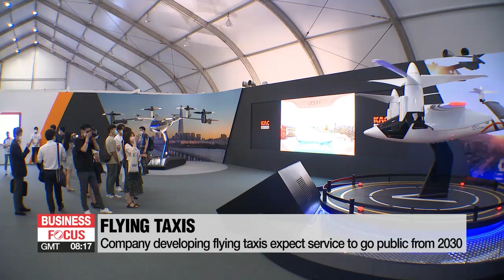Smart Mobility Expo 2021 lays out visions of future transport in Seoul including flying taxis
에어 택시부터 자율주행 자동차까지... '서울모빌리티 엑스포' 개막

The city of Seoul is hosting a trade show on the future of urban transportation and logistics.
It's the Smart Mobility expo, and it features innovative technologies like flying taxies and robots that can make warehouses more efficient.
It runs through Saturday, hosted by the Seoul city government.
Bae Eun-ji has more.
Flying cars are on display in Seoul.
Under the slogan "Smarter city made by mobility innovation" this year's Seoul Smart Mobility Expo showcased models of flying taxis and other innovative technologies.

“From flying taxis to autonomous driving technology about 40 companies took part in the event to give visitors a glimpse of the future of transportation and mobility.”

One company says the flying taxis that it's developing will be able to carry up to 5 people, and could be flying around the city within ten years.

"We plan to finish developing it by 2024, and test the service in 2025. We expect the service to go public starting 2030."

The company manager added that not only will it become a new form of public transport, but it can also be used for military purposes and cargo delivery.
Another company displayed robots that can enhance the efficiency in warehouses.
With just a click of a button, the robot placed underneath the cabinet moves the cabinet filled with products toward the user so that workers don't need to run around getting the packages.

""Companies that used our robots cut labor costs by about 40-percent. They were also able to save warehouse space by about 50-percent."

The company says about three firms are currently using this robotic system in their logistics chain, and they're planning to have five more companies use it by the end of this year.

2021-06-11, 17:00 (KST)